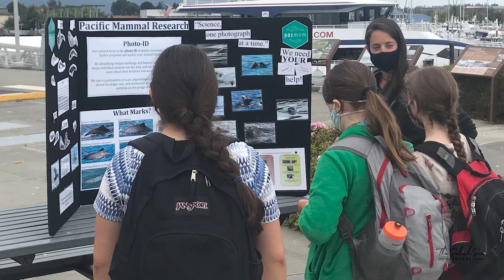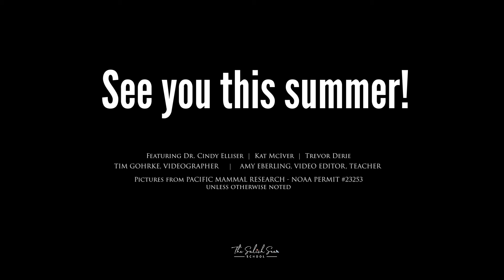RESEARCH: Why study these tiny marine mammals?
Our mission is to create student leaders in marine conservation through adventure, research, and action.  Our programs educate students through place-based experiential learning, empower students through citizen science data collection, and engage students to act for our oceans through advocacy lessons. This video reflects one research project students help with: a harbor porpoise survey on the water for Pacific Mammal Research!